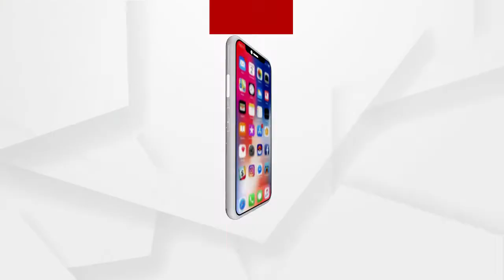କାଳିଆ ଯୋଜନା ଥିଲା ନିର୍ବାଚନ ସର୍ବସ୍ବ ଯୋଜନା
କାଳିଆ ଯୋଜନା ଥିଲା ନିର୍ବାଚନ ସର୍ବସ୍ବ ଯୋଜନା କିନ୍ତୁ ଏବେ ବଜେଟରେ ଚାଷୀଙ୍କ ପାଇଁ କେତେ ପଇସା ମିଳିବ ତାହା ଜଣାପଡ଼ିବ : ବିଜେପି ବିଧାୟକ ମୁକେଶ ମହାଲିଙ୍ଗ
ଅଧିକ ଖବର ପାଇଁ ଡ଼ାଉନଲୋଡ କରନ୍ତୁ “Argus News” ଆପ୍